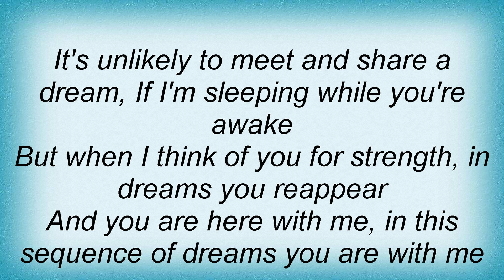Woods Of Ypres - You Are Here With Me (In This Sequence Of Dreams) Lyrics